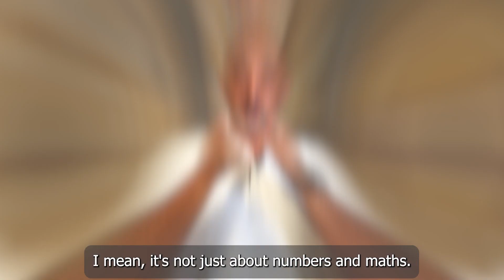What you should expect at MM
Are you ready for the Upperlimist Mastermind, RAISING STANDARD From Good to Great?
Learn more about what to expect at the most awaited Upperlimits Mastermind event this year!